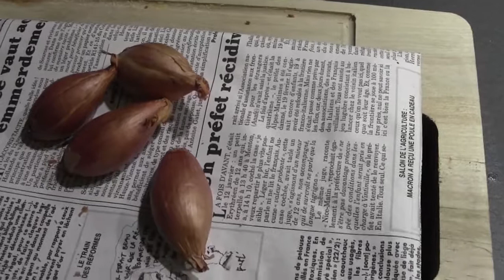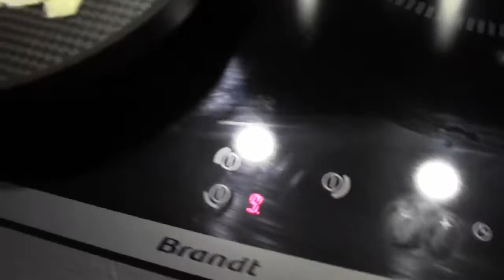bavette aloyau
Bavette d'aloyau - frites, façon bistro.